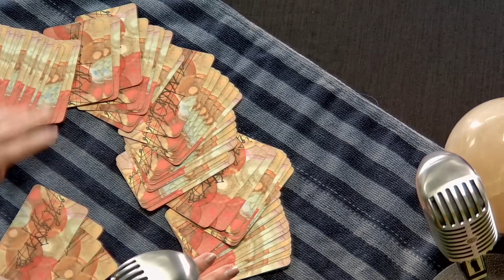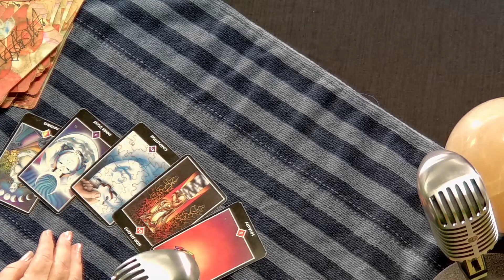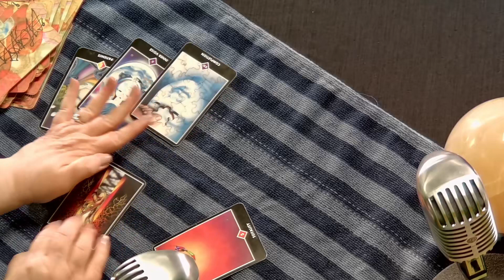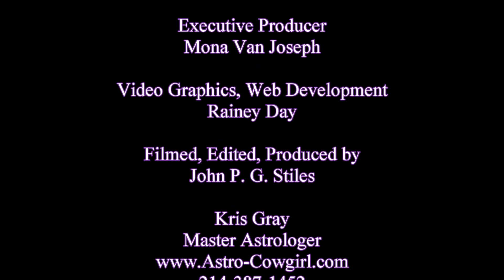THREE 06 04 24 S1 Ep4 John